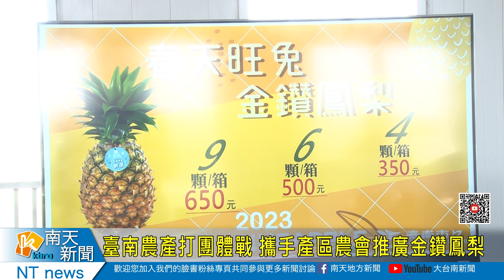臺南農產打團體戰 攜手產區農會推廣金鑽鳳梨20230324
臺南農產打團體戰 攜手產區農會推廣金鑽鳳梨
現在進入鳳梨產季，台南農產運銷公司為了讓民眾可以吃到”正著時”鳳梨，特別結合包括山上關廟新化等，幾個種植鳳梨農會，推出聯合促銷特賣活動，除了提供網路平台讓民眾訂購鳳梨鮮果禮盒之外，各農會研發的鳳梨加工品也將在25-26兩天市集展售，臺南農產表示希望聯合促銷打團體，替臺南鳳梨開拓更多商機。